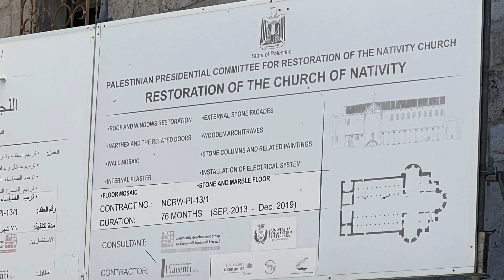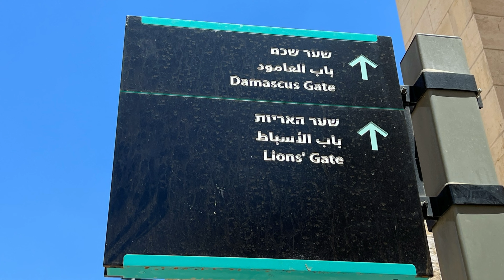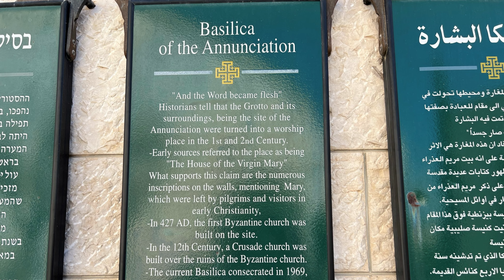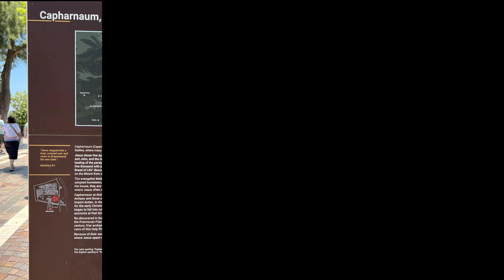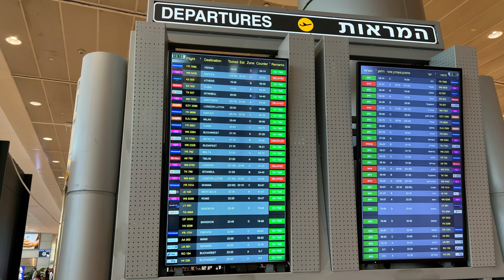Israel Business Trip and Tour - July 4-9, 2022